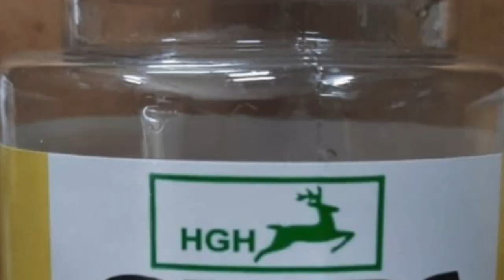Biofertilizer Blue Green Algae HD 720p - Yashawant Pallewar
Biofertilizer Blue Green Algae from Indian agriculture institute PUSA New Delhi
Contact Person
Mr.Yashawant Pallewar : 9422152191 And 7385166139